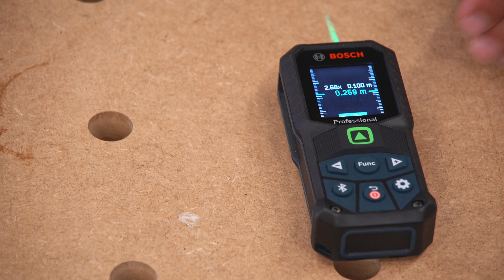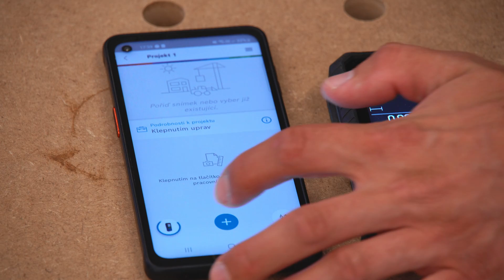Dálkoměr Bosch GLM 50-27 CG - podrobné představení funkcí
Podrobné představení a popis funkcí zeleného dálkoměru Bosch GLM 50-27 CG.

0:00 úvod
0:17 zapnutí
0:57 funkce (menu)
1:10 kontinuální měření
2:25 měření plochy + objemu
2:43 nepříme měření
3:18 sčítání ploch
3:25 měření úseků
3:58 funkce vodováhy
4:46 další funkce
4:56 menu nastavení
5:44 podmenu nastavení
6:41 tlačítka
7:08 aplikace
7:58 konec